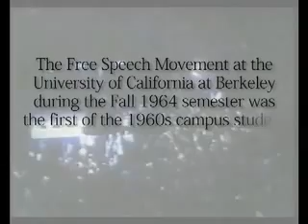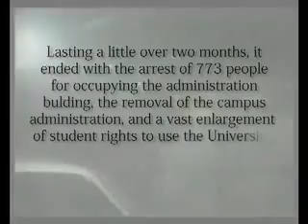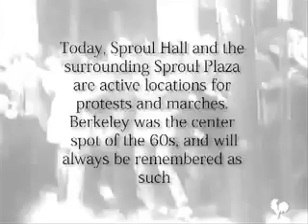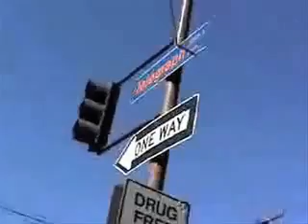RachelBond video1web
Carpe Diem